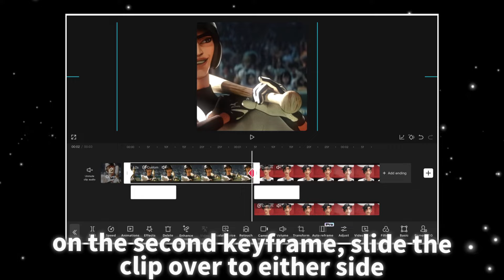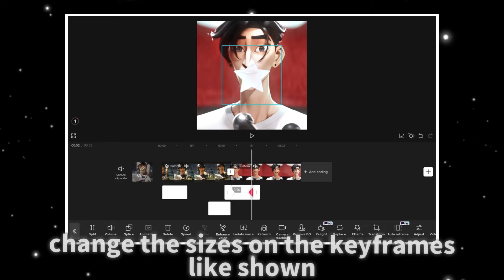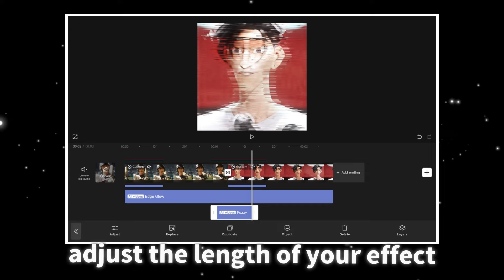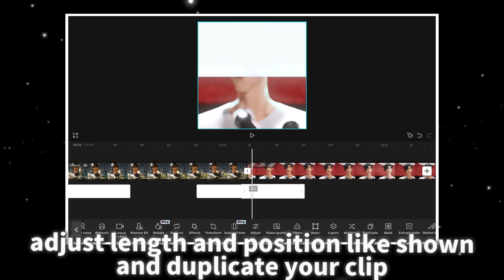Transition Ideas for CapCut Edits +tutorials & timestamps (Mobile)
Transition Ideas for CapCut Edits + Tutorials (Mobile) No Pro Needed, 6 Transitions, For Intermediate Editors

I hope you guys found this helpful and let me know if you want to see more CapCut tutorials. 💗

00:00 Intro
00:04 (1) Glass Break
00:29 (2) Slide Over
01:23 (3) Star Pinch / Expand
02:18 (4) Glitch Swipe
03:02 (5) Double Flash
03:28 (6) Line Swipe
03:54 Outro